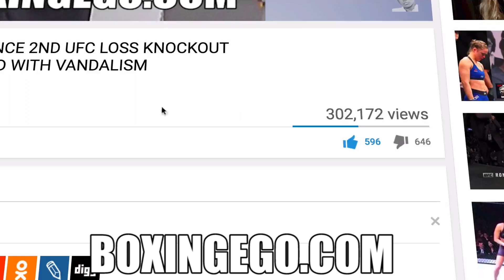(WOW!!!) JERMELL CHARLO WARNS KELL BROOK ERROL SPENCE JR PUNCHING POWER IS REAL! "HE GOT POP!"